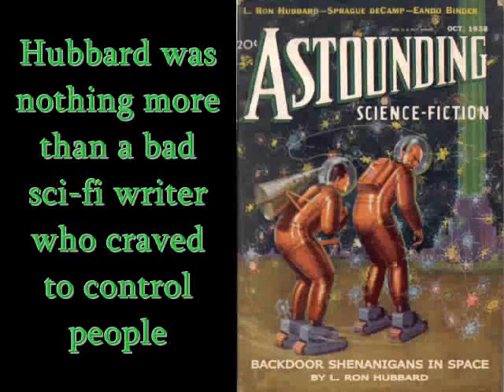Hubbard's Concept of Gamma Radiation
Beck has a new album that has a song about gamma rays so I decided to show where Beck learned about them!

From Radiation and the Scientologist, 13 April 1957:

".. And out of this, what do we get? We get a tremendous question mark. Whether radiation is floating across the world or not, is not the point. There's a question mark floating across the world. Is it, or isn't it? Well the funny part of it is that's radiation itself. Is it there or isn't it there?

You know, it kills the human body very, very dead, but it'll go through a sixteen foot wall! A gamma ray'll go through a wall, very easily. Well, what's it -- how does it hurt a body? Nobody can tell you. A wall can't stop a gamma ray, but a body can. And we get down to our number one medical question. Gamma rays go through walls but don't go through bodies. We get the density of a body and the density of the wall and we find out that the body is less dense than the wall. So therefore we have to go in to the field of the mind, if we can't go into the field of anatomy on this subject and say "What is happening here?". And I can tell you, fortunately, what is happening here. Resistance! The wall doesn't resist and the body does. "

Hubbard was an idiot who made things up as he went along. Gamma rays go through walls and people (and just about
everything else) without slowing down. The damage is incurred to what ever gamma rays fly through by the collisions (and subsequent mutations if biological) that happen as they are speeding through whatever.

RWT
2008